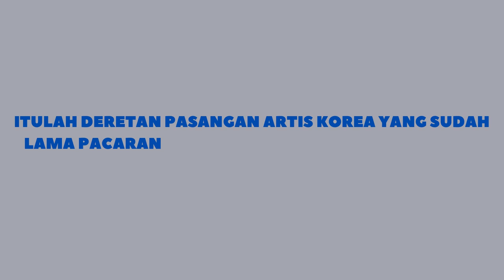Awet Pacaran, 7 PasanganArtis Korea Ini Didukung Menikah | Korean Actress Most Popular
1. Sooyoung 'SNSD' & Jung Kyung Ho
2. LeeSunBin&LeeKwangSoo
3. Park Shin Hye & Choi Tae Joon
4. Hyuna & Dawn
5. Hyeri & Ryu Jun Yeol
6. Lee Da Hee & Se7en
7. Kyungri & Jinwoon

Sooyoung'SNSD'&JungKyungHo
Kyungri& inwoon